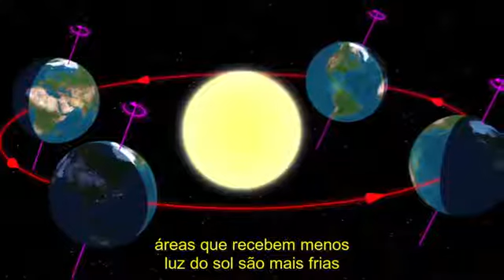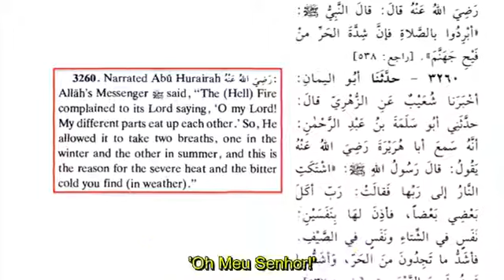Fatos Islâmicos Divertidos 12: Maomé Explica o Clima